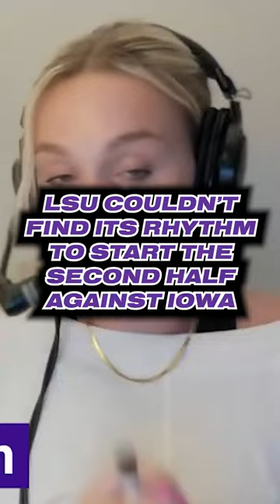The LSU Tigers Stumbled Out of the Gates In Their Loss to the Iowa Hawkeyes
ABOUT LOCKED ON Women's Basketball
Locked On Women's Basketball is a daily podcast covering all aspects of the women's basketball world! Join host Howard Megdal (The IX, The Next) as he interviews the incredible staff of The Next, along with the biggest and most influential names in the sport. All that and more on Locked On Women's Basketball, part of the Locked On Podcast Network.

Ibotta
Ibotta gives you cash back on hundreds of grocery items from produce to personal care to pantry goods, so you can make sure you’re beating inflation no matter what you’re purchasing! Go to the App Store or Google Play store and download the FREE Ibotta app and use code locked.